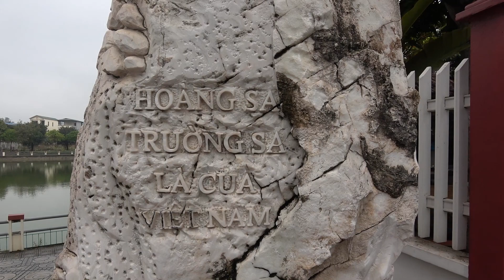cảnh hồ Minh Phương